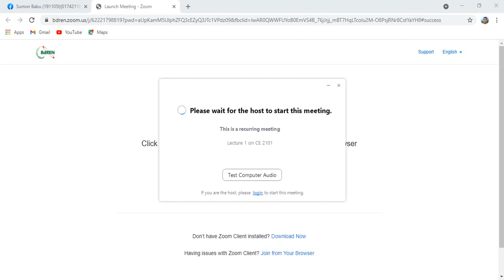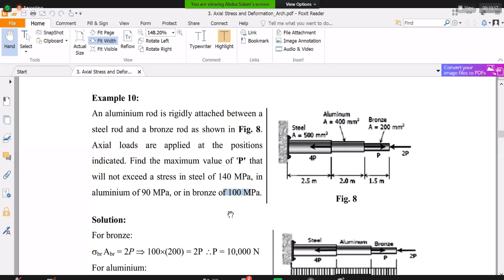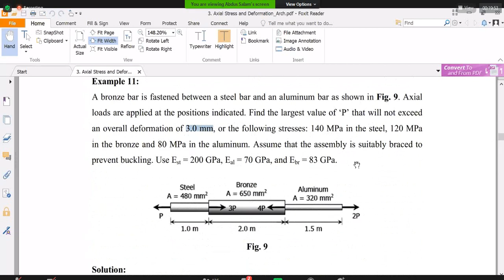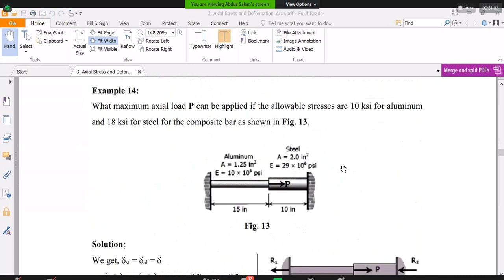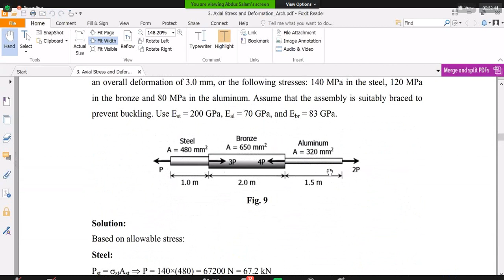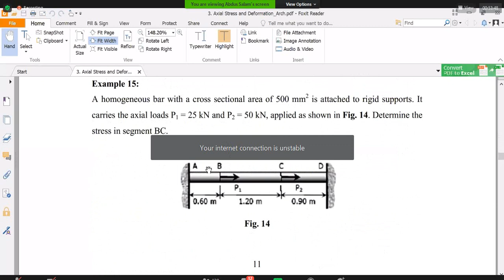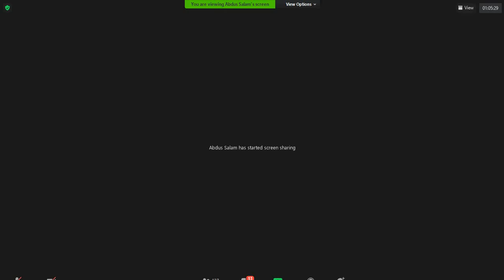Mechanics of Solid 04